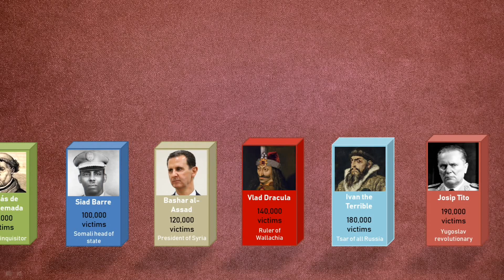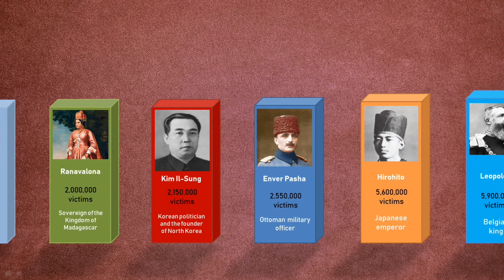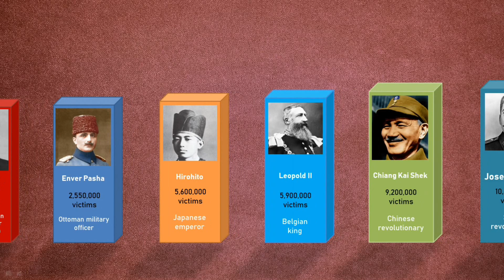You WON'T Believe How Many People These Dictators KILLED !!!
This is a list of dictators and world leaders by the number of deaths their policies caused. Among the people who have inflicted the greatest loss of human life are King Henry VIII of England, Syrian President Bashar al-Assad, Vlad III. Dracula, Russian Tsar Ivan the Terrible, fascist dictator Benito Mussolini, Iraqi Saddam Hussain, Soviet revolutionaries Vladimir Lenin and Joseph Stalin, Nazi leader Adolf Hitler, Cambodian revolutionary Pol Pot, Chinese revolutionary Mao Zedong, Genghis Khan, Japanese Emperor Hirohito, and other leaders.

Used pictures: Department of Defense; Khamenei.ir, CC BY 4.0; Roger-Viollet, Public domain, via Wikimedia Commons; Archives New Zealand / CC BY 2.0; Cassowary Colorizations, CC BY 2.0; Mehr News Agency, CC BY 4.0; derivative work: Bluemask (talk)Ferdinand_Marcos_and_George_Shultz_DA-SC-84-05877.JPEG: Spec.